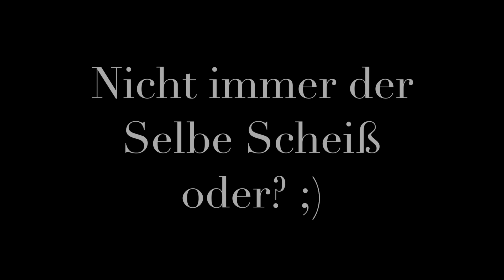100 CW Siege I ClanWar 21 I Clash of Clans "German/Deutsch HD"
100 CW Siege. Ein großes Danke an alle Member, Elder und Co. Ihr seid die Besten!

Über ein ABO freue ich mich sehr. :-)

Gespräche mit mir unter vier Augen? Gerne!
Hier bin ich öfter zu erreichen als man denkt:
Teamspeak: kingoclashofclans.nitrado.net

Folgt mir doch auf Instagram.

Gezwitscher auf Twitter?